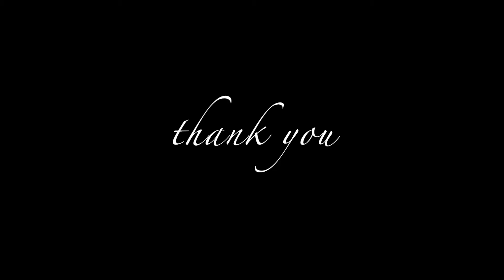NEW SHIRADI GHAT ROAD | LANDSLIDE | HEAVY RAINS | MONSOON DRIVE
12/08/2018, This was how the drive through the new shiradi ghat was, we had to face a few minutes of delay because of a minor land slide, after we returned to Bengaluru we heard that there was a major one. The road is far from being completed, whatever the media people are showing is completely false.